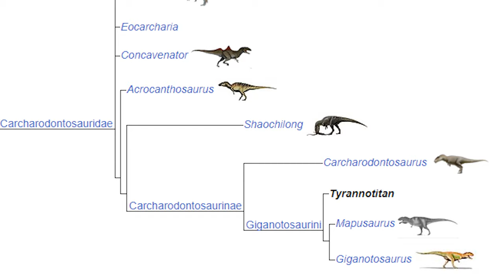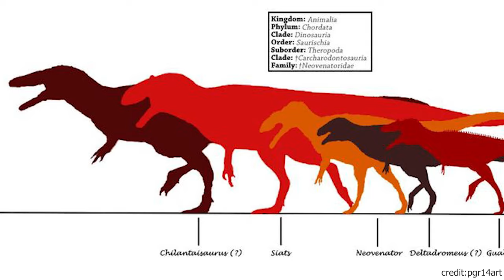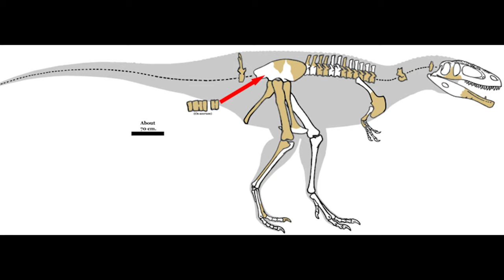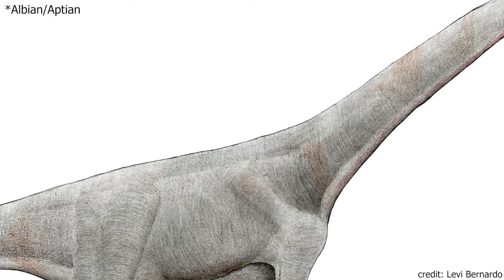The Lower Cretaceous Super Theropod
You can leave a subscription if you'd like to see more videos.